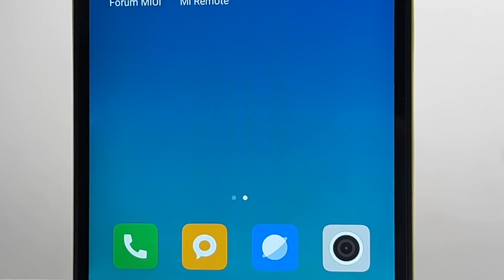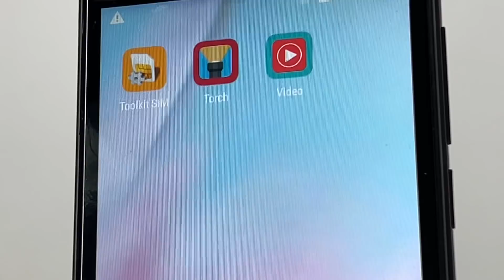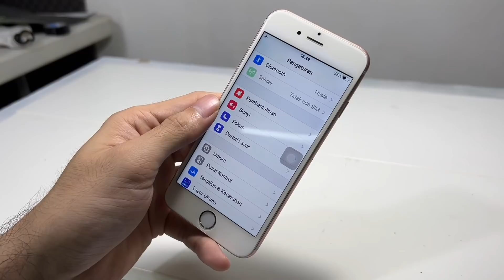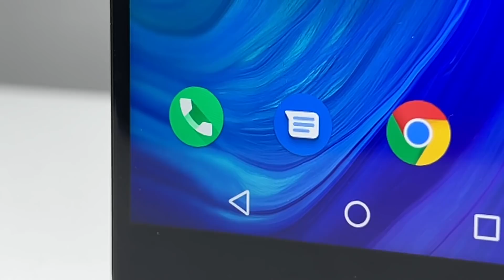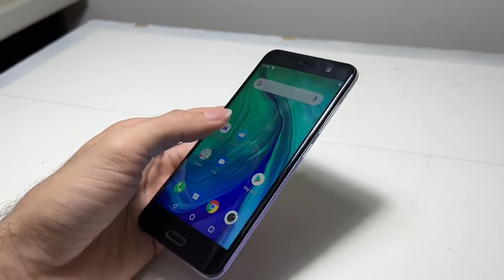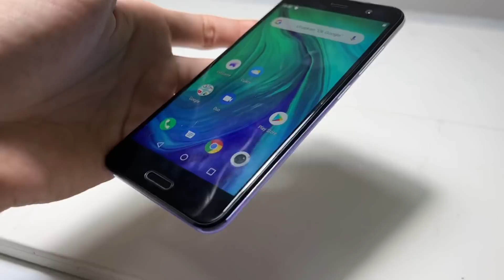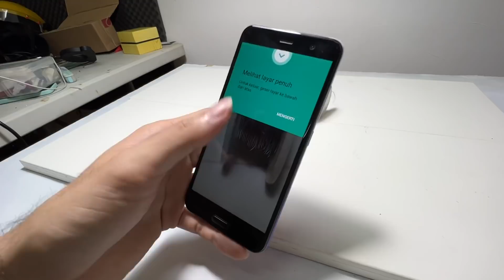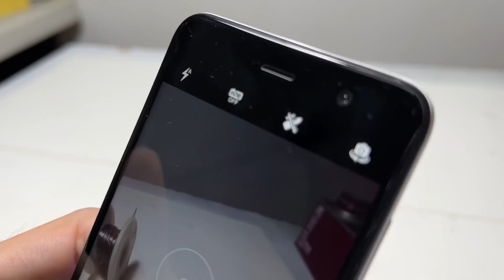Hape Bagus Buatan Indonesia, Mending beli ini daripada beli iPhone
online shop gw 👇🏻

Nanti bakal masuk hp lokal buatan indo
Sekalian follow yah🙏🏻